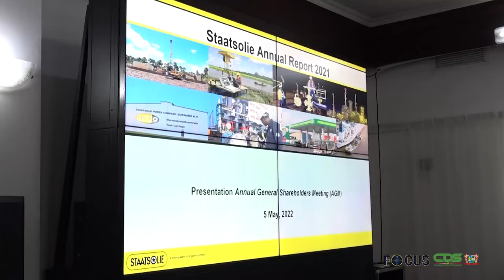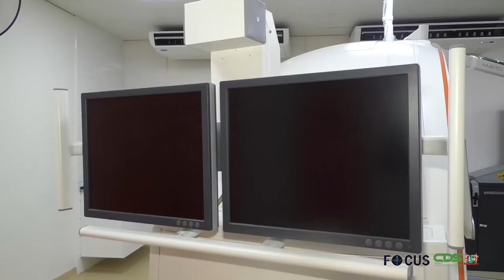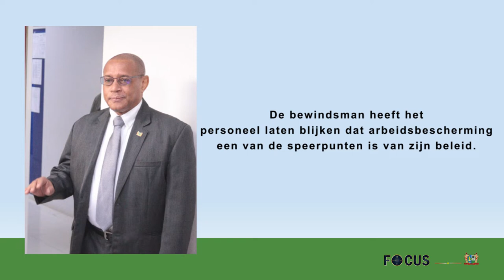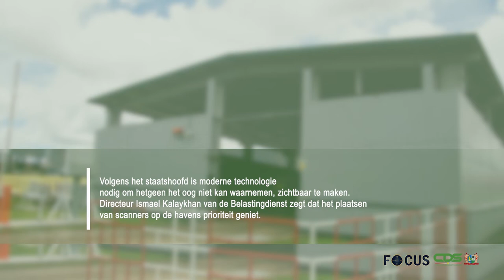FOCUS AFLEVERING 771, DD 6 MEI 2022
In Focus aflevering 771 worden de volgende onderwerpen belicht:
- Staatsolie stort ruim US$ 180 miljoen in Staatskas
- Suriname in de startblokken voor Caricom-voorzitterschap én Staatshoofdenvergadering
- Academisch Ziekenhuis Paramaribo beschikt over eerste hersenperfusiescan in Suriname
- Minister Mac Andrew vraagt inzet arbeidsinspecteurs voor bescherming werkenden
- Douane neemt nieuwe containerscanner in gebruik
- Regering werkt aan meer uitgebreid rampenbestrijdingsplan